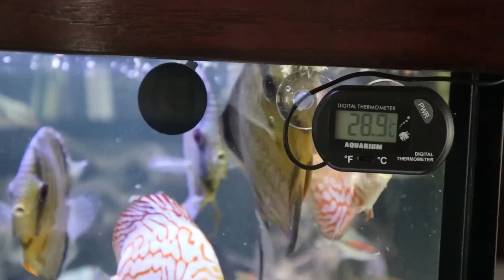Los INCREIBLES Acuarios De Lugo 👨🏻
Mis licenciados esta vez nos lanzamos a visitar a nuestro amigo y Lic. Lugo para conocer sus increibles acuarios y nos llevamos una gran sorpresa al ver el gran compromiso que tiene con sus peces, desde tener una buena compatibilidad de peces hasta la forma de iluminar su acuario. Espero les guste tanto como a nosotros al grabarlo.

Mi Lic Lugo, esposa y familia estamos muy agradecidos con ustedes por todas las atenciones que nos dieron aquel dia, aprendi muchas cosas con ustedes en tan poco tiempo y un par de ellas fue ser agredecido con lo que Dios nos da y ser humildes en toda la extencion de la palabra. Gracias mi amigo, gracias por TODO.